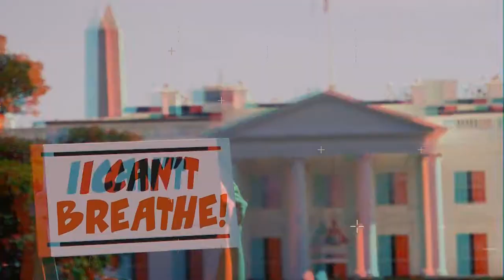American Diversity (Short Film)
This found-film short is about the portrayal and reality of diversification in America. It explores the commercial effort to advertise empathy for profit and extortion of humanity across the globe. Furthermore, it touches on immigration, religion, news media, civil unrest, and activism.

EDITED BY: Jared Carver

Stock Footage, Sounds, Music, and Effects all licensed by StoryBlocks.com.

STOCK FOOTAGE
Guy Fawkes Hacker Footage - Kasetskiy
Dancing Guy1 – Vadim_Key
Dancing Couple – Vadim_Key
Dancing Girl1 – unknown
Dancing Girl2 – DanielDash
Kids Dancing – DualStock
Business Discussion Without Enough Seating – sergii_kozii
Friends Laughing for a Picture – monkeybusiness
Professor Lecture – monkeybusiness
Friends with Drinks – monkeybusiness
Workplace – MichaelD1990
Post It – Pressmaster Production Studio
Dress Sale – filmstudio
Pants Sale – filmstudio
Indonesia – paulprescott
Sad Kid Walk – FootageFoundHere
Protest 1 – Odesigns
Protest 2 – Raw Media Network
Police Standing – Raw Media Network
Police Directing – Dan Jesperson
I Can’t Breathe – Odesigns
Flag Burn with Fawkes – Dan Jesperson
Border Patrol – unknown
Detention Facility – unknown
Sad Child – Dualstock
Crying Woman – Catsence
NY BLM – Odesigns
Power to the People Protest – Dan Jesperson
Static TV – dapoopta
Dancing group – paulprescott

STOCK MUSIC
Fight For this Planet – Bobby Cole
e minor vocal choir loop 105 bpm - unknow
Inspirational Piano – Veaceslav Draganov
What a Friend we have in Jesus – Brittney Phelan

STOCK SFX
Television Static – Tools and Machines
Creepy Distant Wolves – Horror SFX
Strange Wind – Horror SFX
Technology Glitch – Scifi SFX
Rise and stop 6 – sfx

STOCK AFTER EFFECTS
Ebony Signal Noise – Vivekfx

FREESOUND.ORG SFX
Protest - XHALE303 –
Female voice, tv broadcast interruption - Shadowisp